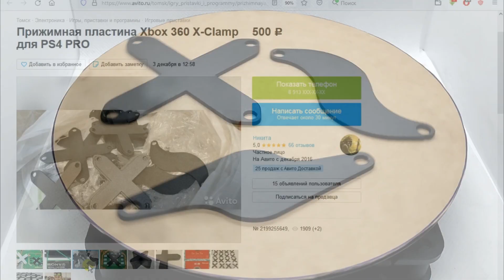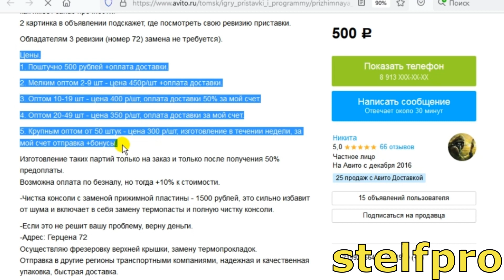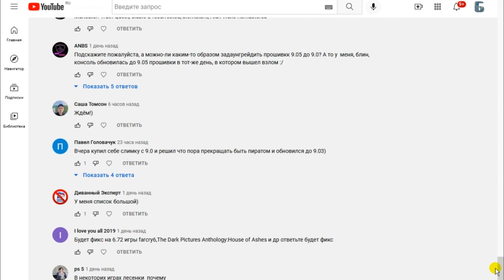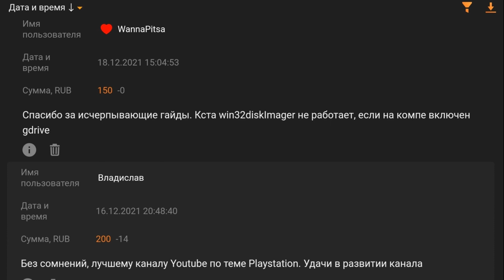Новые игры на 9.00. Во что поиграть? Подборка из 9 игр на PS4.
В данном видео я расскажу, какие новые игры доступны на прошивке 9.00. По времени это период с 15 сентября 2021 по 1 декабря 2021 года. Все что вышло позже, по большей части будет требовать 9.03. Всего в подборку игр для PS4 вошло 9 проектов.
ℹ️  Внимание!!! Все мой рассуждения носят исключительно теоретический характер, и не призывают кого либо к действиям. Данный ролик создан исключительно в развлекательных целях. Автор не поддерживает неофициальные методы, и призывает всех пользователей использовать только лицензионный продукт.

❗Прижимная пластина STELF.PRO для PS4 Pro (Никита)❗

⚡️ ▪ Список:
1) Grand Theft Auto: The Trilogy - The Definitive Edition
2) Elden Ring
3) The Dark Pictures Anthology: House of Ashes
4) Riders Republic
5) Back 4 Blood
6) NHL 22
7) MXGP 2021 - The Official Motocross Videogame
8) Nickelodeon All-Star Brawl
9) Demon Slayer -Kimetsu no Yaiba- The Hinokami Chronicles
*10) Battlefield 2042
Тайм коды:
00:00 - Вступление.
00:18 - Интеграция. Прижимная пластина STELF.PRO.
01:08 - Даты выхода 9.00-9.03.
01:17 - Подборка игры PS4 на 9.00.
03:14 - Важные нюансы.
04:11 - Специальные благодарности.
04:42 - Заключение.